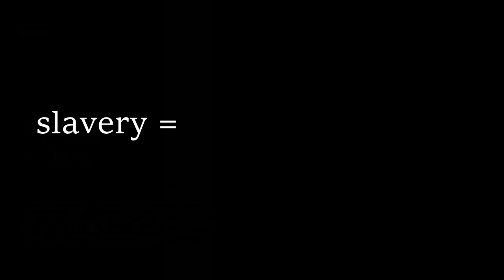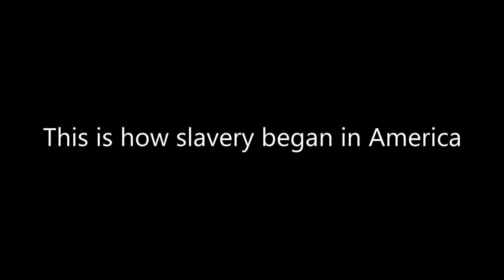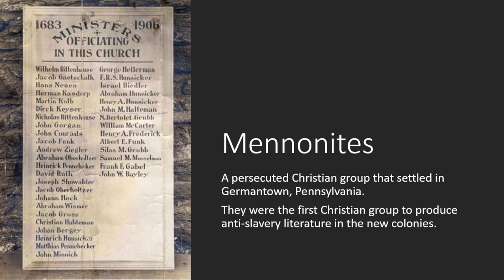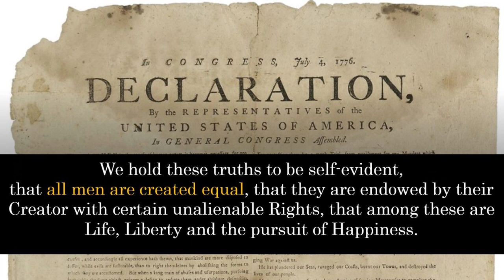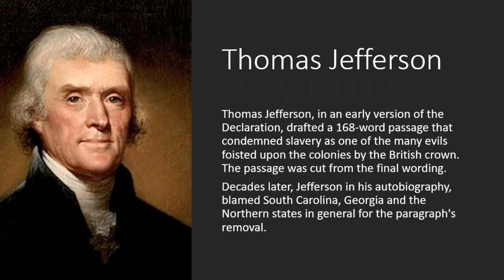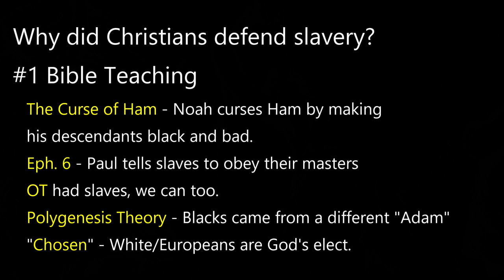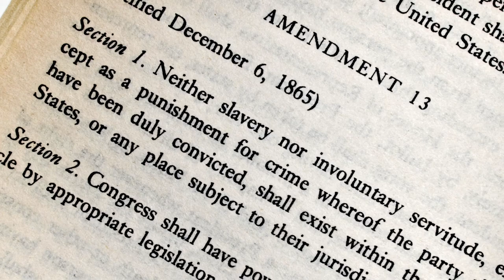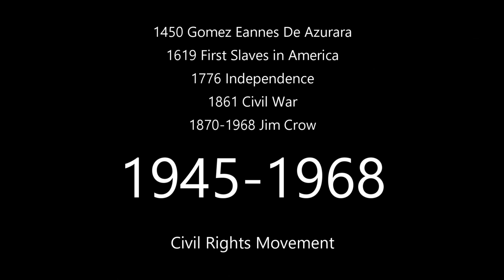Crash Course on American Slavery - 08/16/2020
Created by Pastor Roy Chang